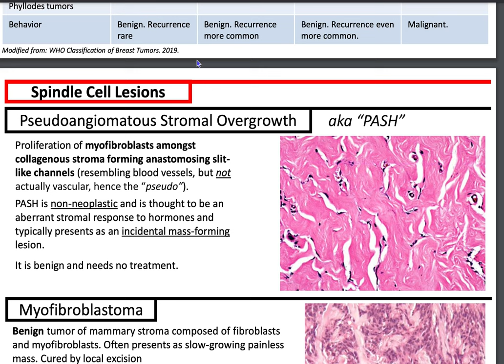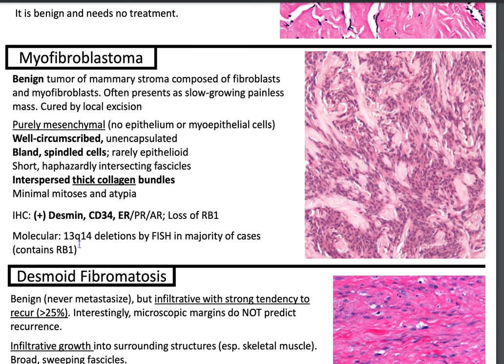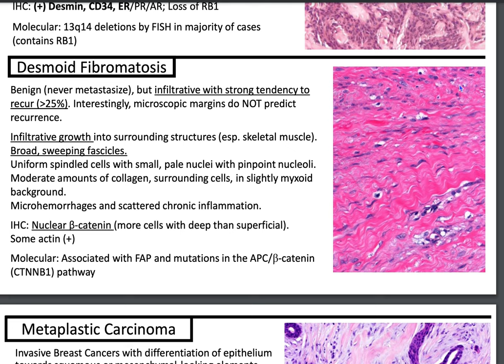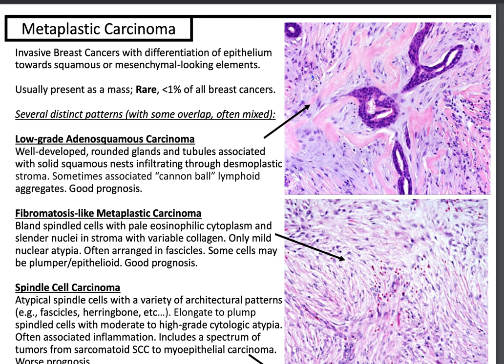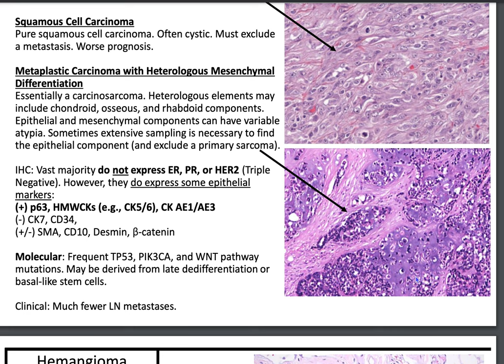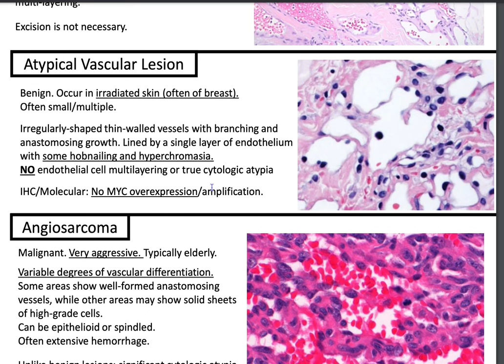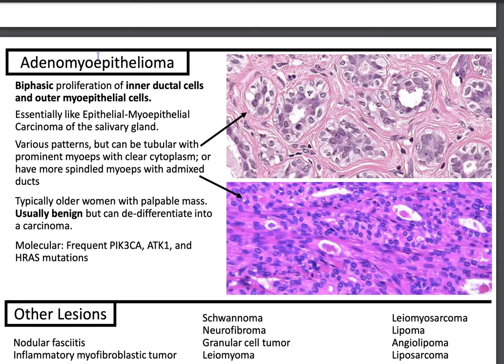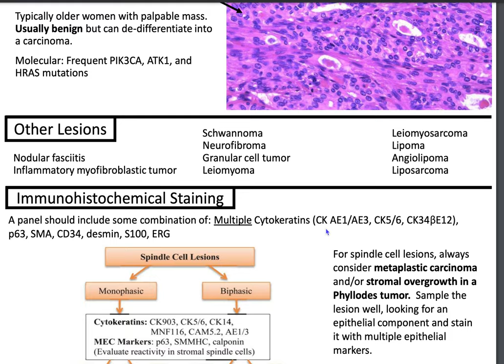Spindled Breast Masses: Kurt’s Notes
In this episode of Pathagonia, we talk about spindled breast entities including PASH, Metaplastic Carcinoma, Angiosarcoma, Atypical Vascular Lesion, Desmoid Fibromatosis, Adenomyoepithelioma, and myoepithelioma.

Again, thank you to Dr. Schaberg for allowing us to use his amazing notes.